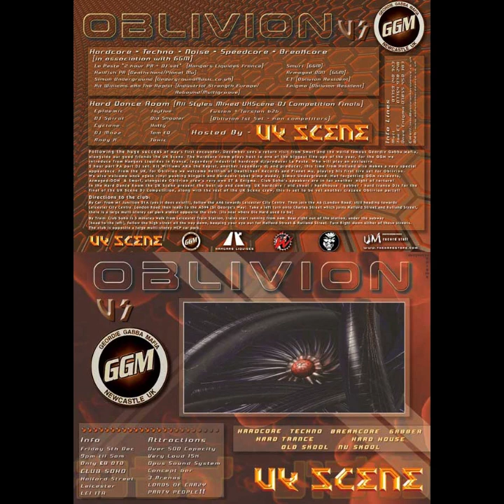[2003-12-05] DJ Smurf. Oblivion. Leicester, England